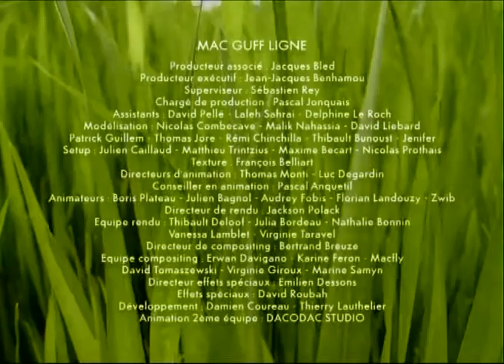Minuscule - CoccinellesLady Bugs (Season 1)_R